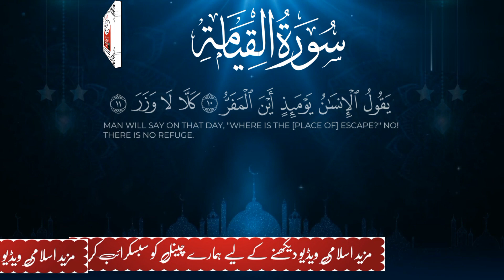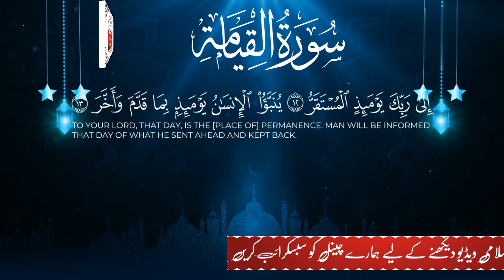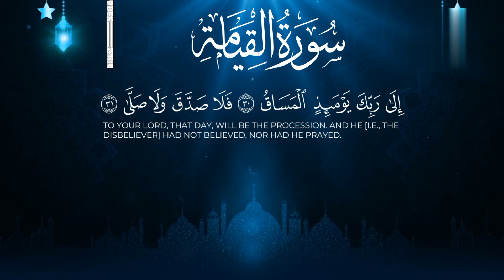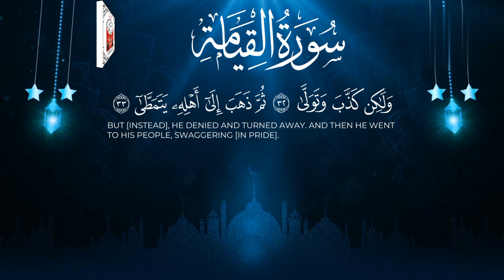SURAH AL-QIYAMA سورۃ القیامۃ very beautiful smooth voice of quran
Nay! I swear by the Day of Resurrection.

2. And nay! I swear by An-Nafs Al-Lawwamah.

3. Does man think that We shall not assemble his bones?

4. Yes, We are able to put together in perfect order the tips of his fingers.

5. Nay! Man desires to break out ahead of himself.

6. He asks: “When will be this Day of Resurrection?”